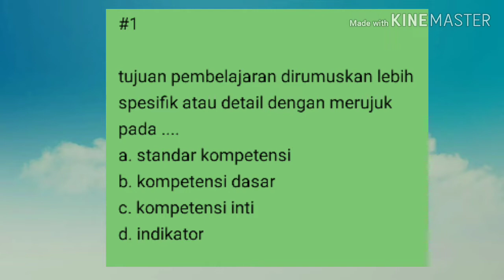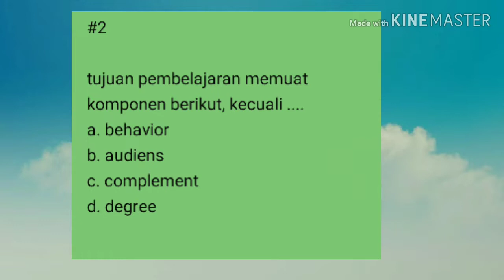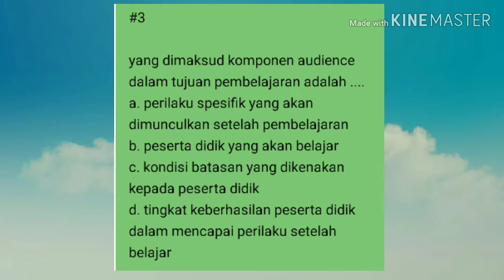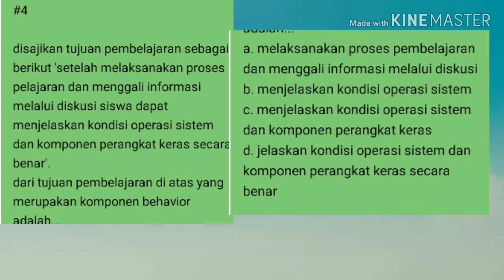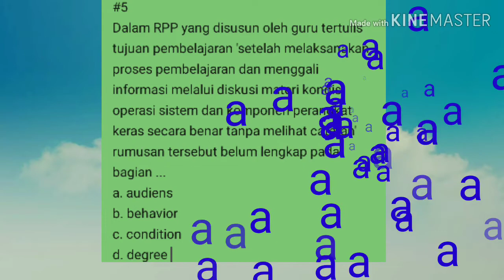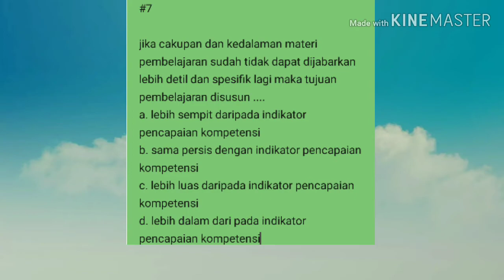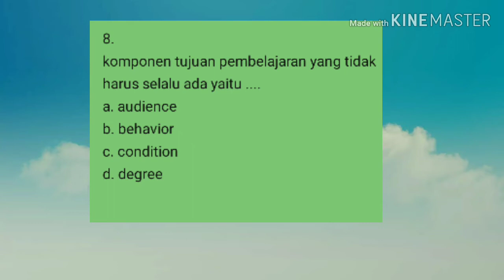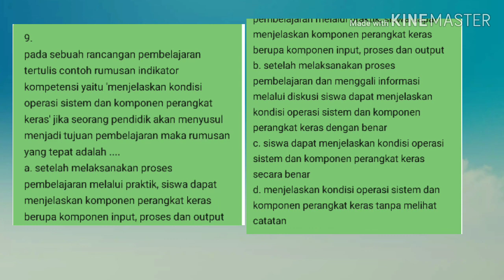Tujuan Pembelajaran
Video ini berisi Soal dan pembahasan SKB Guru Kelas SD Bidang Pedagogik Materi Tujuan Pembelajaran